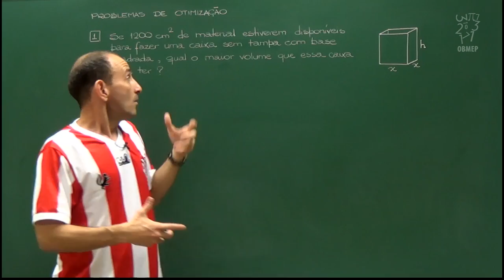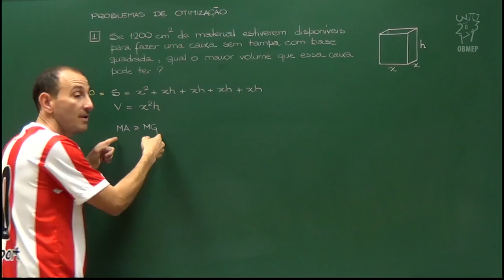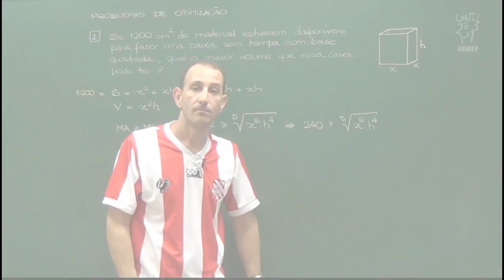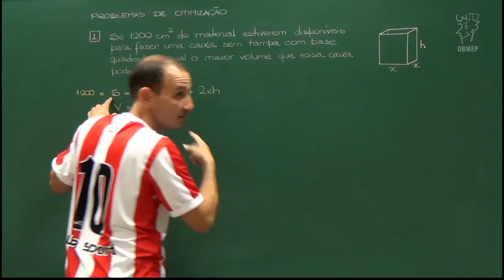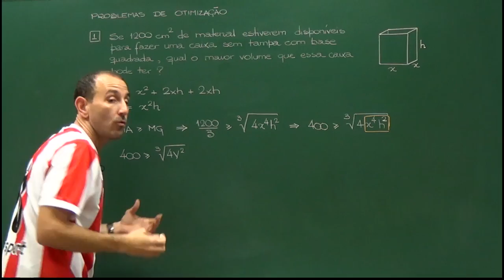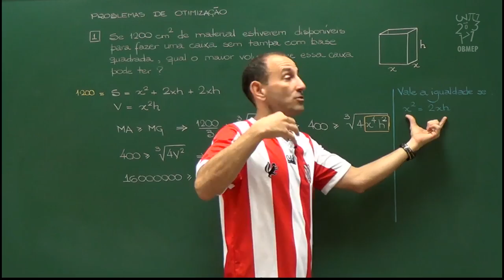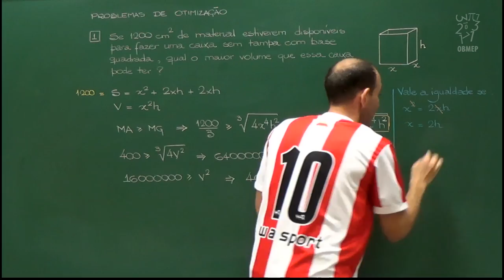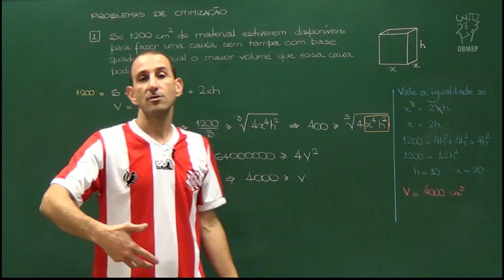Desigualdades – Aula 17 – Problemas de Otimização 2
Aplicamos a desigualdade das médias para resolver um problema em que queremos maximizar o volume de uma caixa sem tampa, considerando fixa sua área de superfície.